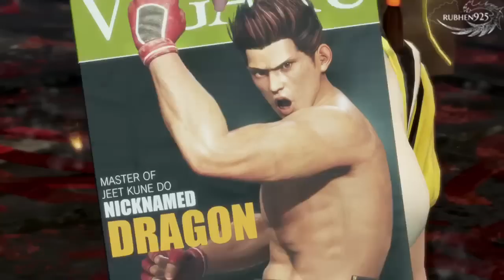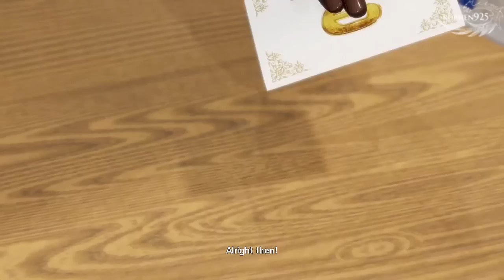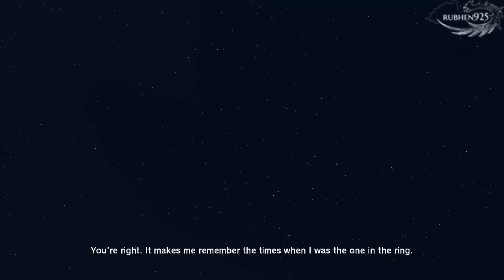DEAD OR ALIVE 6 All Cutscenes Full Movie (2019)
These are all the cutscenes found in the game's story mode. Up til 18:01, I go through the story, but once I reach the last chapter I go and do the side story branches, which open up at different parts and is not really consistent. So there may be a few jumping here and there when it comes to cutscenes.

Also some missions don't have a finishing cutscene so some cutscenes really feel out of place and unfinished in terms of that story.

If you'd like to skip to the main story part, skip to 43:09 to get to the final part of the story.

If you guys enjoyed this video, a like goes a long way to help me out :)

If for any instance you did not like the video, hit the dislike and please leave a comment as to why you did not like it. Constructive criticism gives me feedback and helps me improve for the future.

*Using the Elgato Game Capture HD and OBS to record videos at 720p 60 fps. Using Adobe Premiere, and Audacity for editing and voice overs.